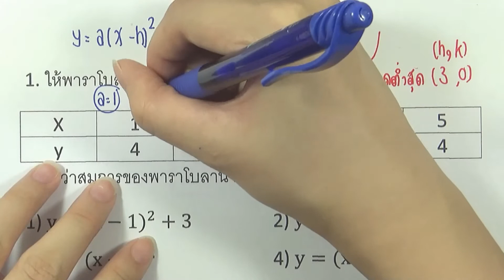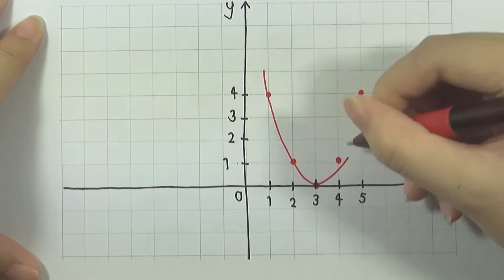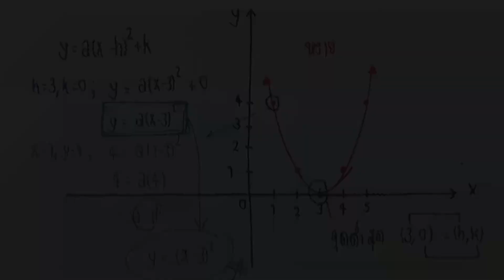โจทย์เสริม พาราโบลา ข้อ01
บท : พาราโบลา